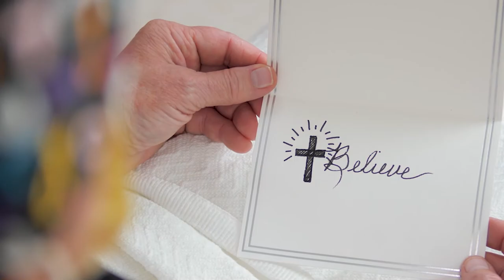Filmmaker Visits Highland Elementary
Academy Award-nominated documentary filmmaker Elaine McMillion Sheldon visited Highland Elementary School for her next film, King Coal, which explores future opportunities for young Appalachians as a result of the declining coal industry.